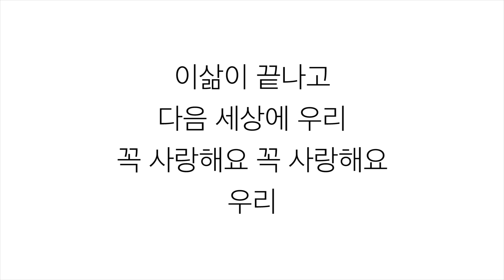티파니 [TIFFANY]－「나 혼자서 BY MYSELF」 [자명고 (Ja Myung Go) OST] 가사 한국어 [LYRICS]